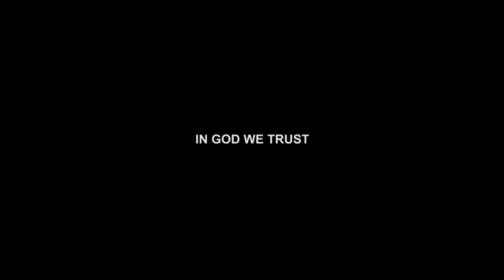Ina dinala sa Australia! Pagdating sa Pinas pinamigay na sa DSWD!